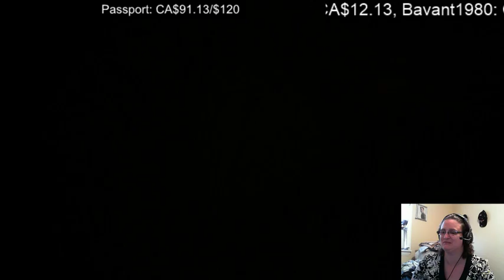dead by daylight:avoiding the hillbilly